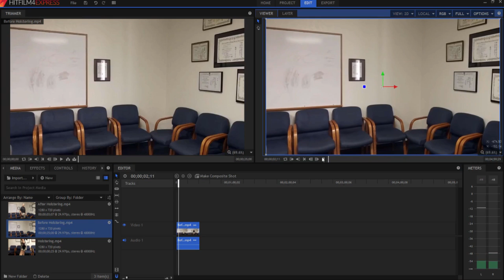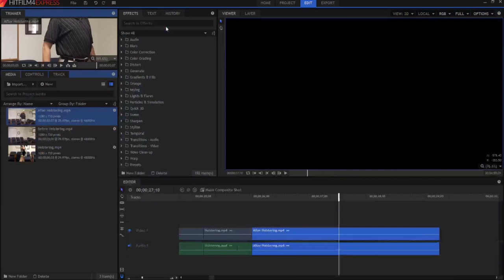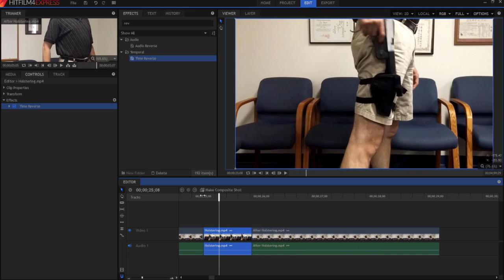How to Use the Time Reverse Effect in Hitfilm 4 Express